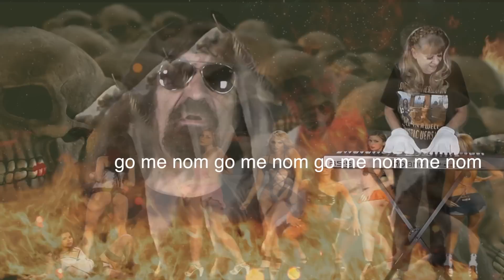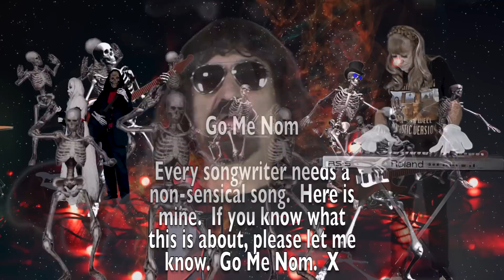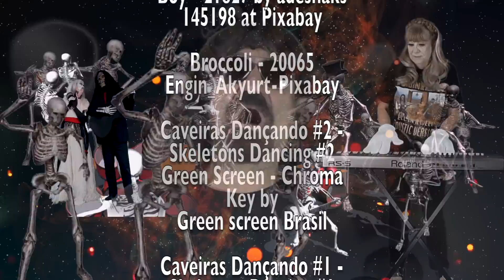Go Me Nom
Every songwriter needs a non-sensical song.  Here is mine.  If you know what this is about, please let me know.  Go Me Nom.